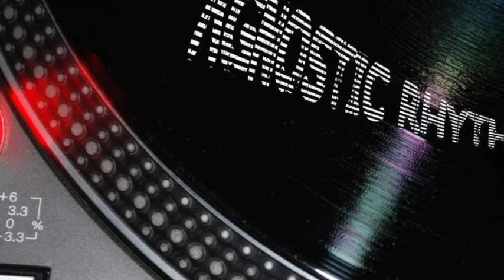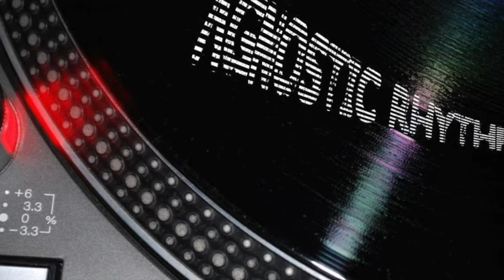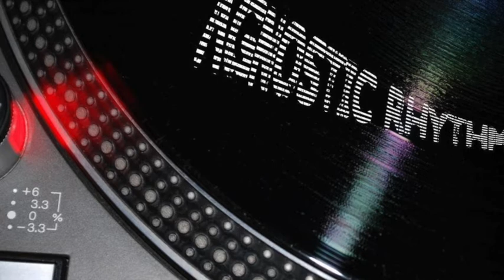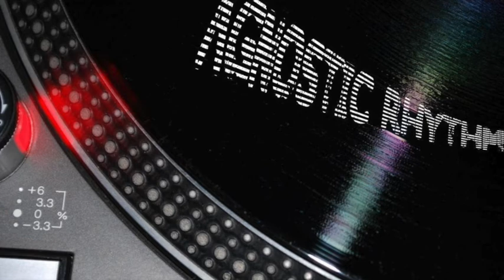SW - Deepmix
SVN/SW – Untitled EP
Label: SUED — SUE019